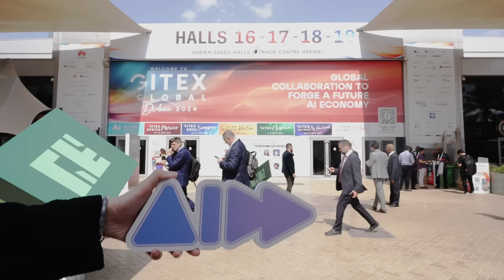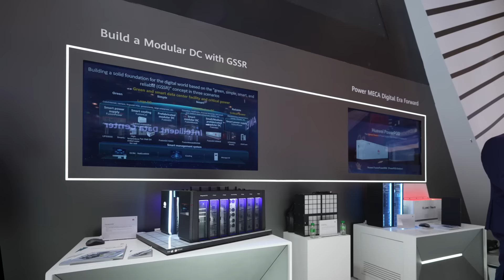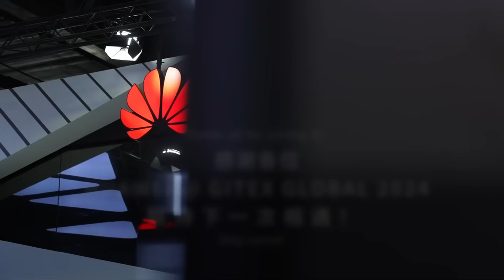Thank You for Joining Us at GITEX GLOBAL 2024!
GITEXGLOBAL 2024 is a wrap! A big thank you to our partners, customers, and visitors for being part of this incredible journey towards digitalization and intelligence with Huawei. Together, we’re accelerating industrial transformation and shaping a smarter future like never before. Until next time!